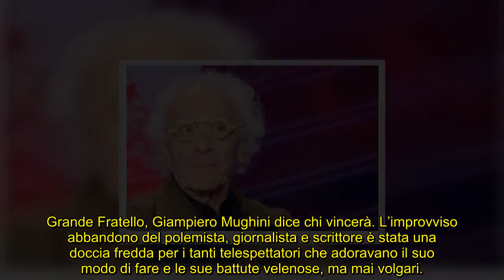“Vi dico chi vince e perché” Grande Fratello, Giampiero Mughini non ha dubbi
Grande Fratello, Giampiero Mughini dice chi vincerà. L’improvviso abbandono del polemista, giornalista e scrittore è stata una doccia fredda per i tanti telespettatori che adoravano il suo modo di fare e le sue battute velenose, ma mai volgari